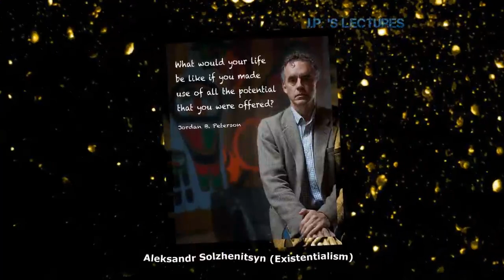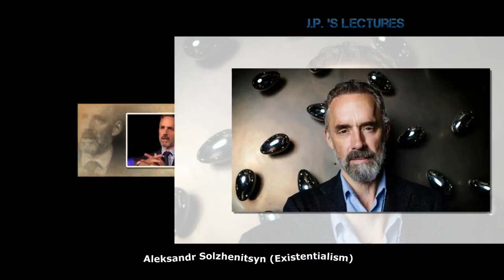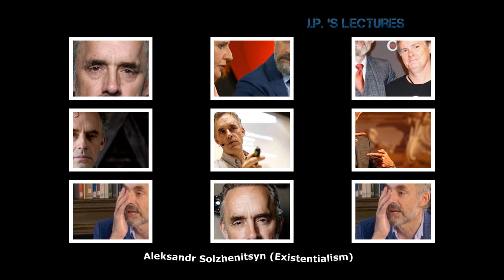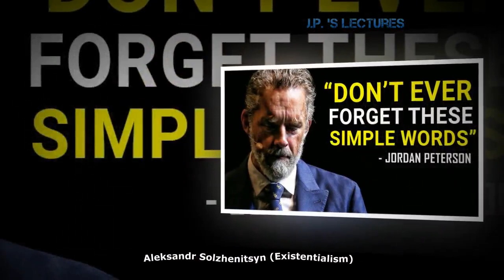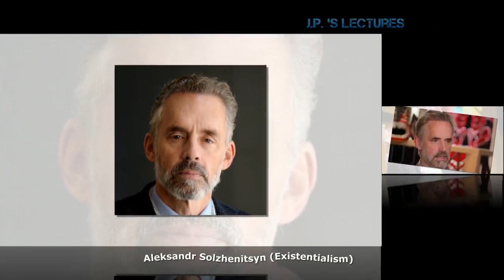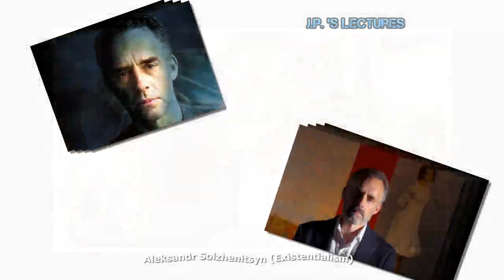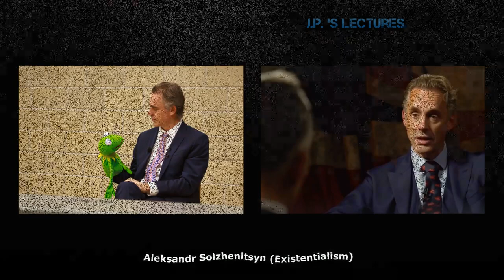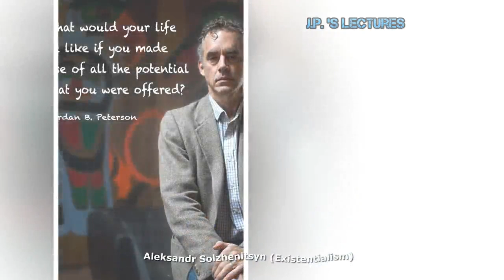Dr. Jordan B. Peterson & Aleksandr Solzhenitsyn (Dostoevsky's thinking)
Aleksandr Solzhenitsyn, perhaps the greatest Russian author of the twentieth century, was an Orthodox Christian existentialist, a direct descendant of Dostoevsky's thinking, and a man who took a mighty axe to the terrible tangled roots of communist totalitarianism. He associated inauthentic being on the part of the individual, within society, with the direct degeneration of that society into tyranny and malevolence.

--- LINKS ---